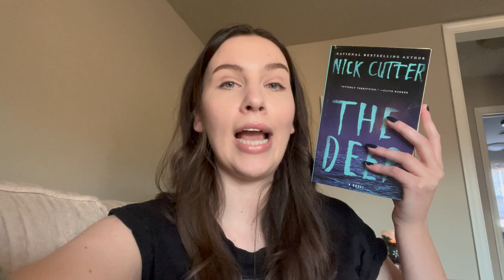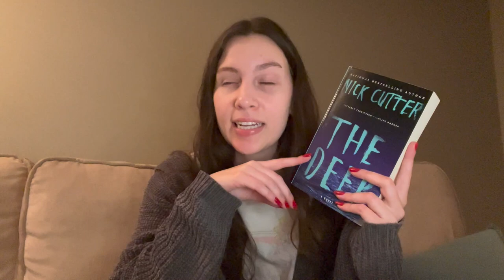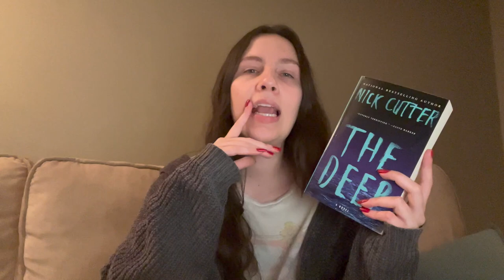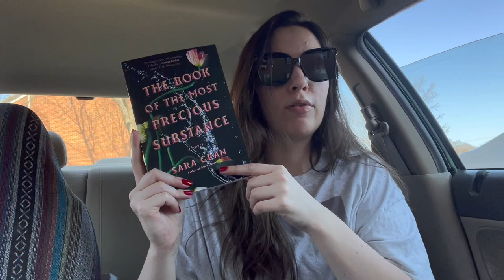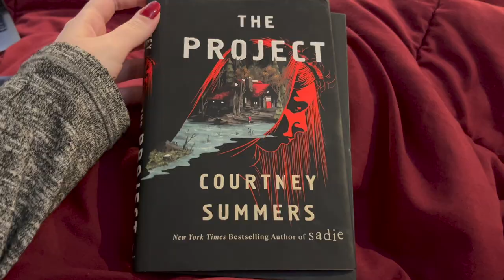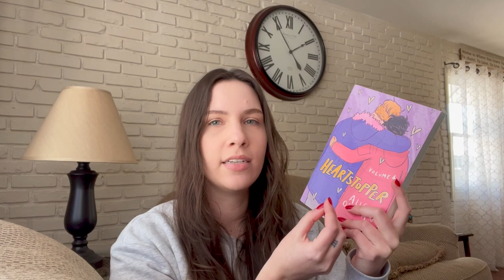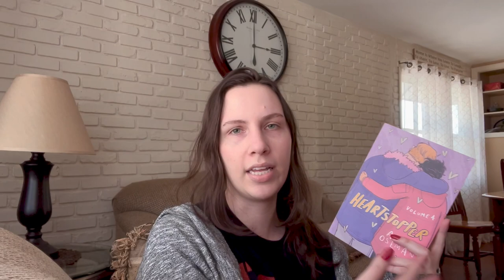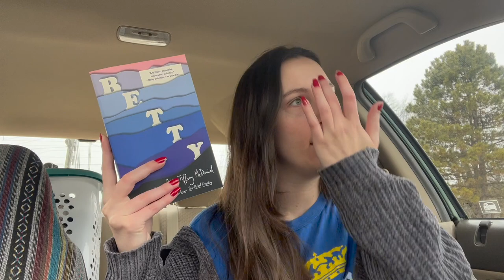reading the lowest & highest rated books on my TBR | vlog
💞 open me 💞